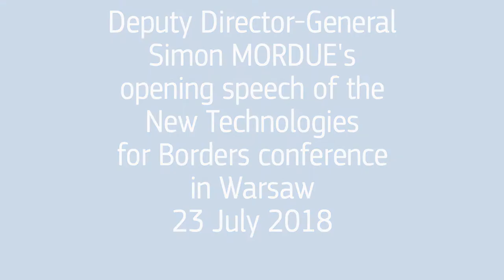Welcome address - Technology for Borders 2018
Deputy Director-General of DG Migration & Home Affairs, Simon Mordue welcomes delegates to the New Technologies for Borders conference in Warsaw, Nov 12-14, 2018. The goal is to develop an efficient digital identity for seamless travel. The tech4borders conference brings industry, government and border agencies together to develop a global digital document standard for cross-border travel.